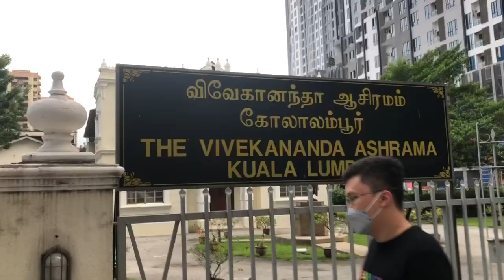The Vivekananda Ashrama Kuala Lumpur | Malaysia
The Vivekananda Ashrama in Brickfields, Kuala Lumpur, is an institution started by Jaffna (Sri Lankan) Tamil immigrants in 1904 in honour of Swami Vivekananda, an Indian Hindu monk who was a key figure in the introduction of the Indian philosophies of Vedanta and Yoga to the Western world.